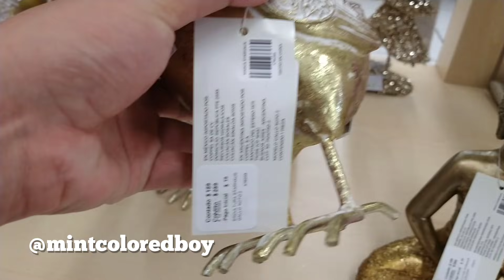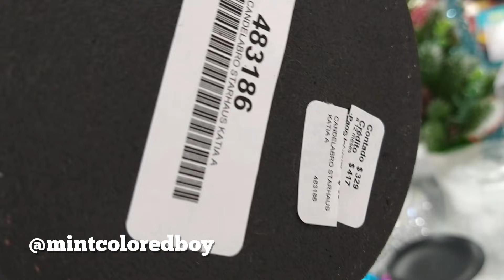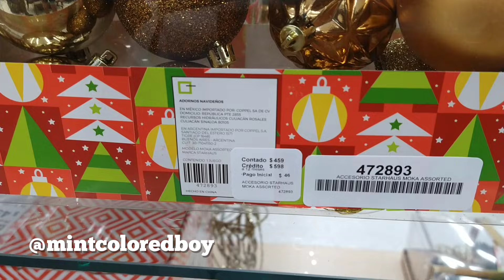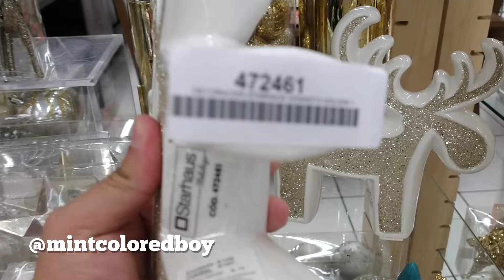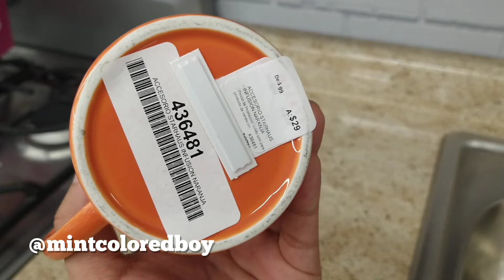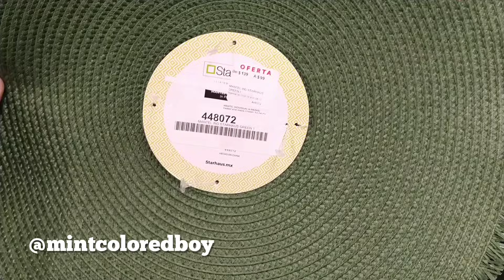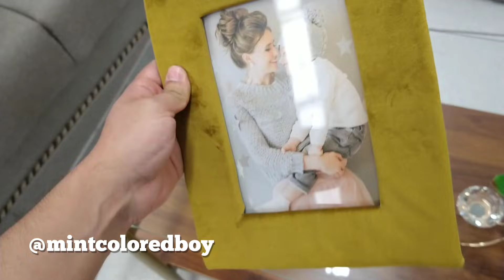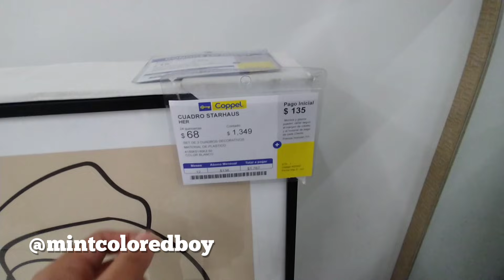Recorrido NAVIDAD EN COPPEL 2021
Holi el día de hoy nos vamos de Recorrido en Coppel encontré muchas novedades navideñas y muchas cosas más super bonitas. Coppel Navidad, Navidad en Coppel, Coppel colección navideña, Coppel decoración navideña, novedades Coppel. Este video es solo de entretenimiento.